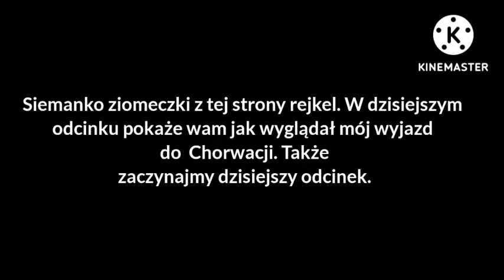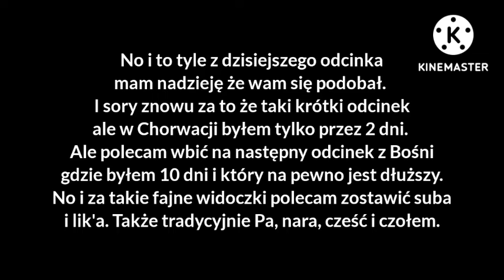WAKACJE W CHORWACJI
Siema, w tym odcinku pokaże wam poraz kolejny moje wakacje, tym razem w Chorwacji. Nie spojlerujac zapraszam do oglądania 🙂